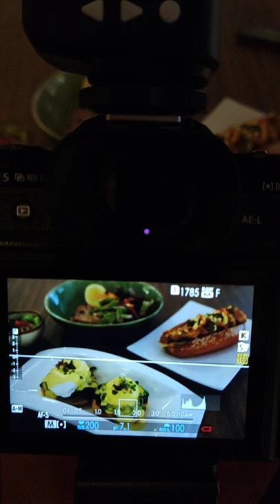Food Photography Setup